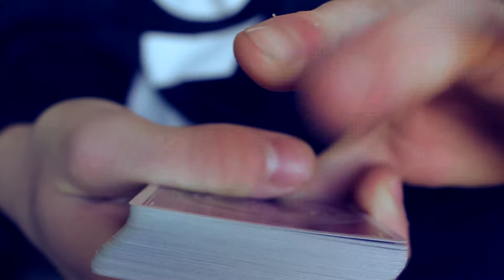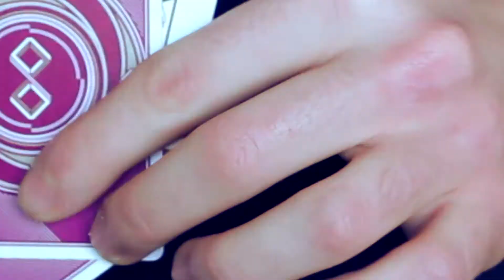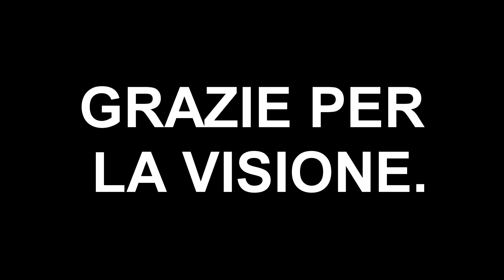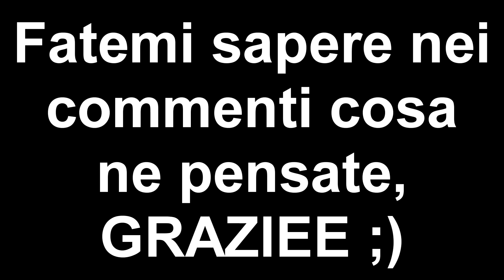Magic Compilation | with Max Magician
Ciao a tutti ragazzi e ben tornati in un nuovissimo video, oggi vi porto una magic compilation in collaborazione con Max Magician, uno youtuber molto bravo di cui vi consiglio di andare a vedere il canale , grazie della visione !